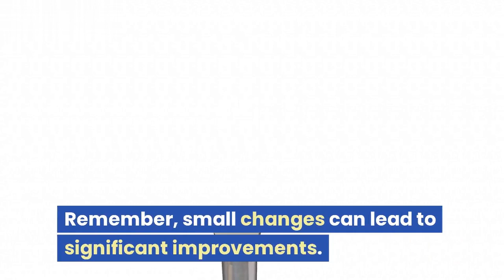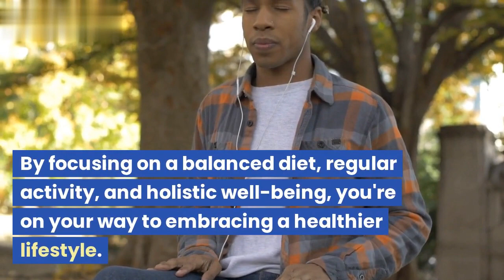How to properly and consistently burn fat!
Embarking on a journey toward a healthier lifestyle is a wonderful decision that can positively impact your well-being. This video explores three core strategies for making meaningful changes that support weight management and overall health. Discover the benefits of a balanced diet, the importance of regular physical activity, and the role of sleep and stress management. By taking these steps, you're setting yourself up for a more vibrant and fulfilling life. Start your journey today!